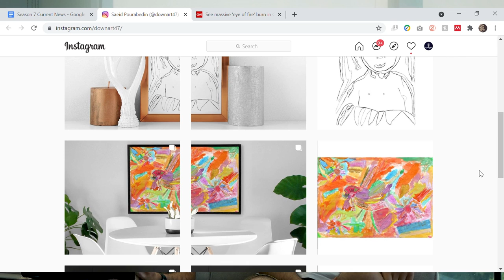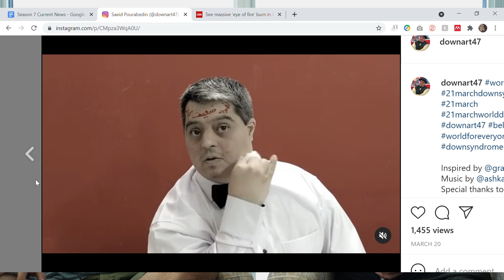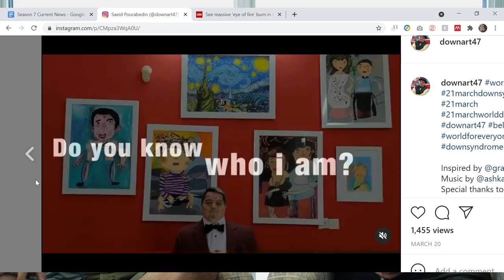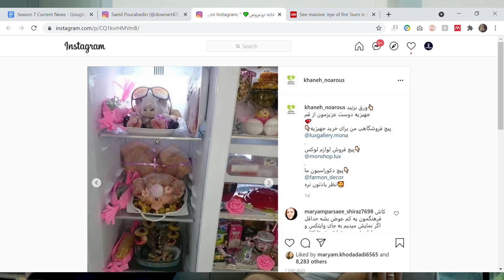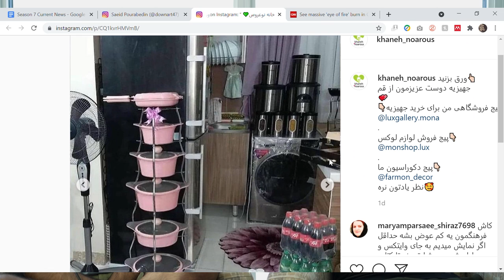Khodcast EP296 - Misery Contest - رقابت در بدبختی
چرا تا یکی می‌خواد باهامون درد دل کنه میخوایم بهش ثابت کنیم که نه ما زندگی بدتری داریم و اون باید راضی باشه از زندگیش؟ چرا نمیتونیم فقط یک گوش شنوا باشیم؟ این اپیزود در این مورد حرف زدیم و تجارب خودمون رو گفتیم